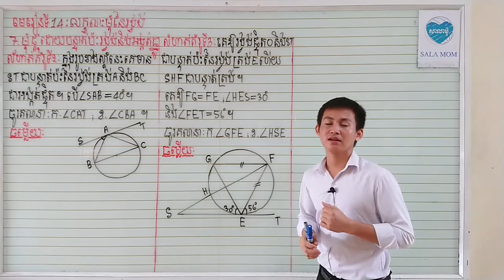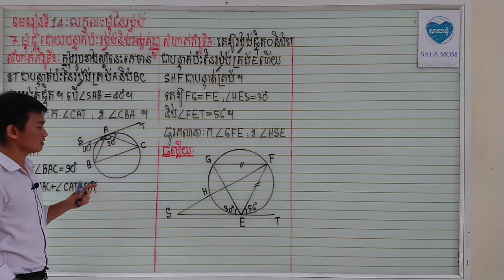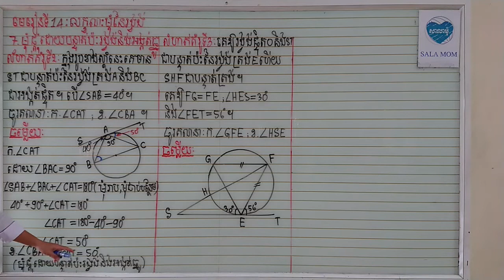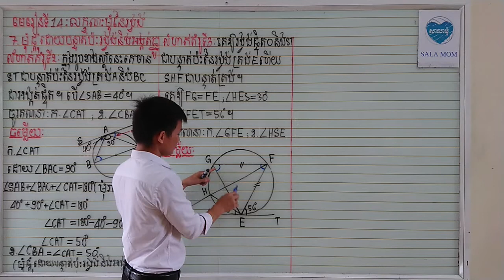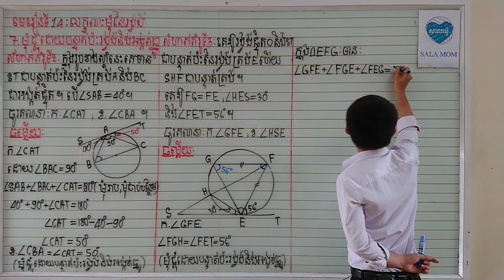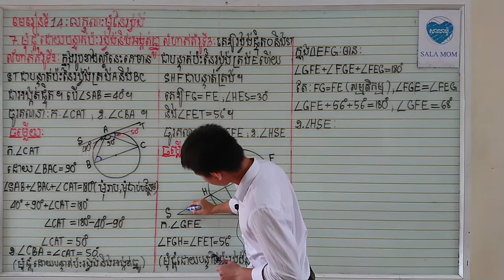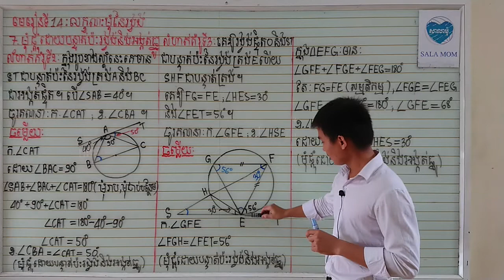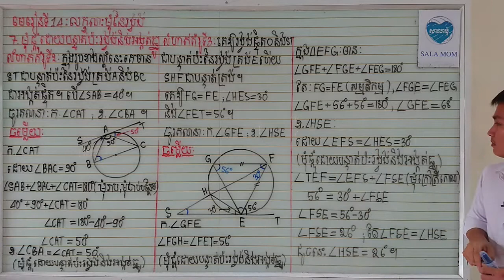គណិតវិទ្យាថ្នាក់ទី9 មេរៀនទី14:លក្ខណ:មុំនៃរង្វង់#7.មុំផ្គុំដោយបន្ទាត់ប៉ះរង្វង់និងអង្កត់ធ្នូ (ត)